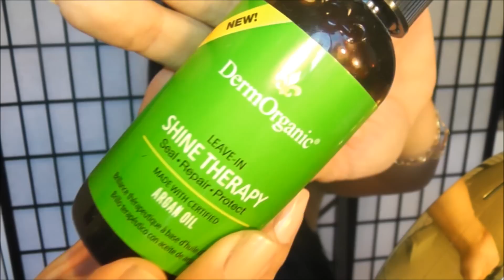Get Ready With Me! ♡ Every Summer Routine ♡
♡♡♡ MORE INFO ♡♡♡

Official_Mamichula